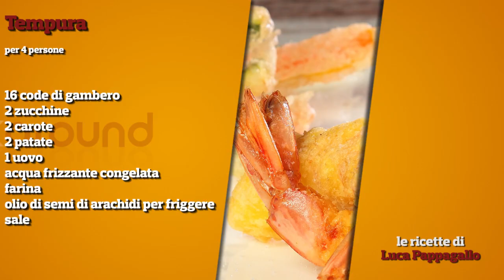Tempura verdure e gamberi: ricetta originale giapponese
Il segreto di una buona tempura giapponese? Conoscere un paio di trucchi che renderanno la tempura leggerissima e croccante come quella originale giapponese.

Fantastica da rifare a casa, la tempura è proprio alla portata di tutti, anche per chi sente di avere poca attitudine ai fornelli: sfidate voi stessi, si vince facile e ... itadakimasu!